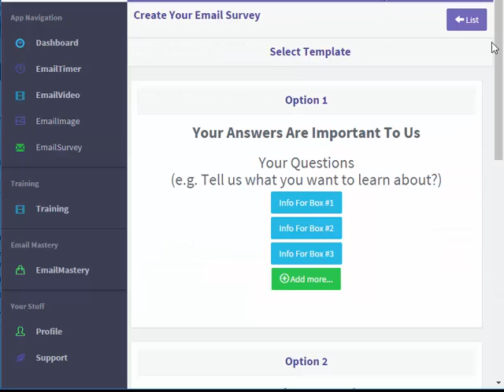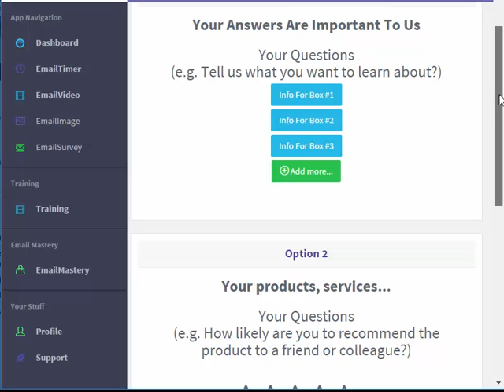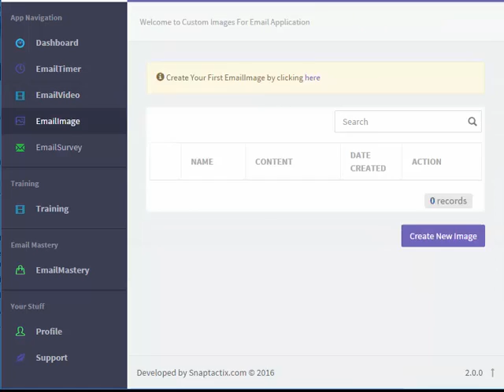Impact Instrument Nov 16 Special Bonus Deadline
Here is a quick preview of the special eye-catching email marketing tools you can enjoy as a special bonus add-on, if you qualify before November 16, 2016.